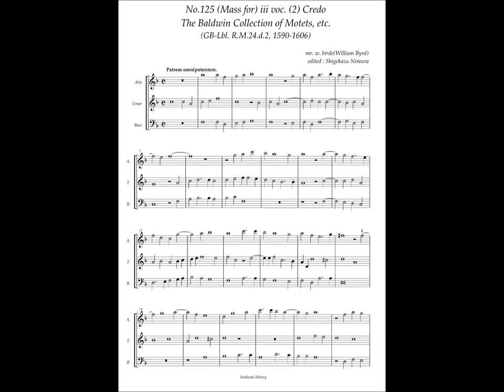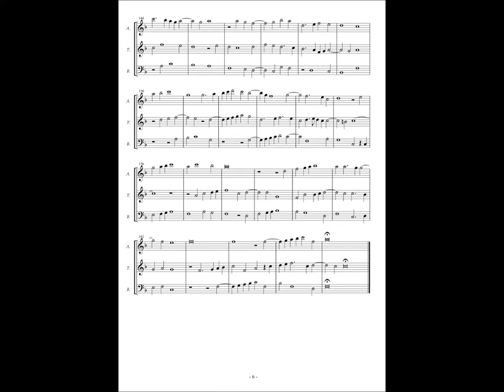RM24 d2, No.125, William Byrd, Mass for 3 voices (2) Credo